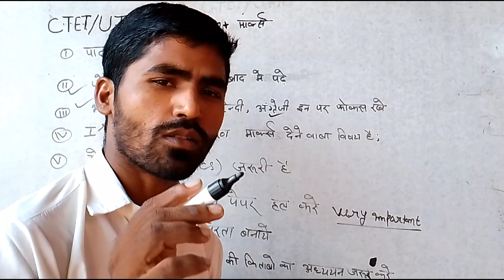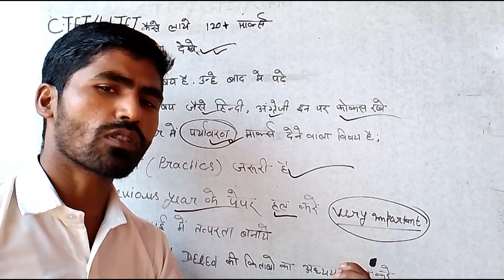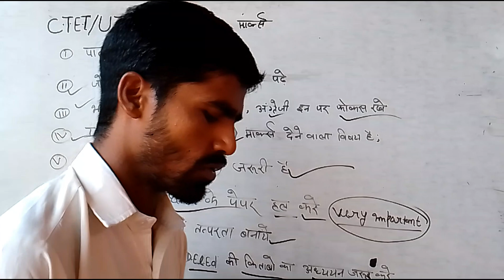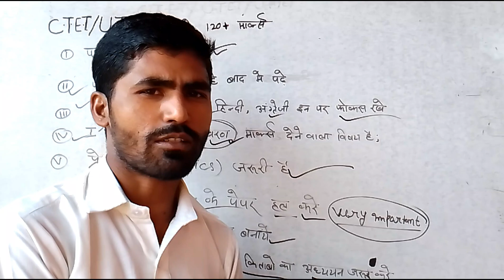सीटेट दिसंबर 2024 में कैसे लाए 100 प्लस मार्क्स | ctet kaise pass kare आसान टिप्स | सीटेट दिसंबर 024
सीटेट दिसंबर 2024 में कैसे लाए 100 प्लस मार्क्स | ctet kaise pass kare आसान टिप्स | ctet short tips
Ctet ko kaise pas kare tips
सीटेट दिसंबर 2024
Ctet Deecember 2022
how to creack ctet 2024
Ctet ko kaise de
Ctet exam
Ctet paper 1st
Ctet exam prepreation
Ctet को में कैसे लाए 120 प्लस
Ctet दिसंबर 2024 में कैसे लाए 140 plus